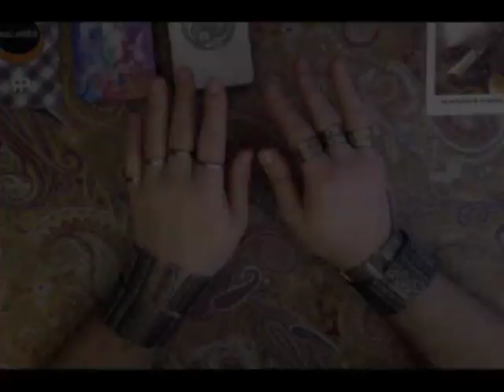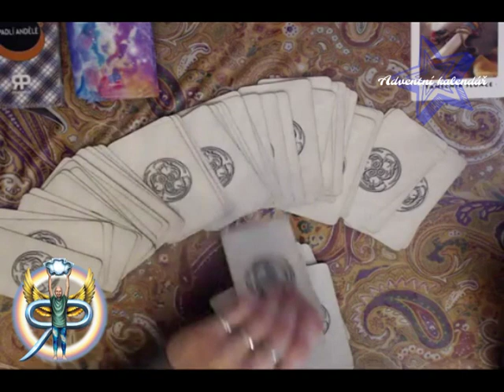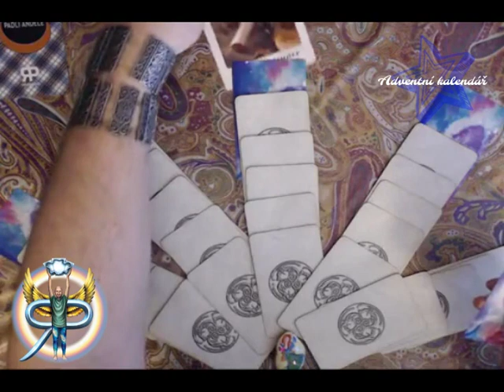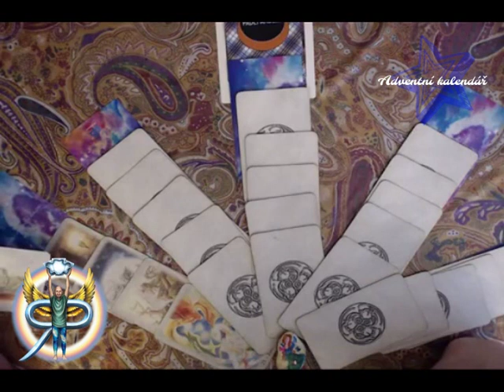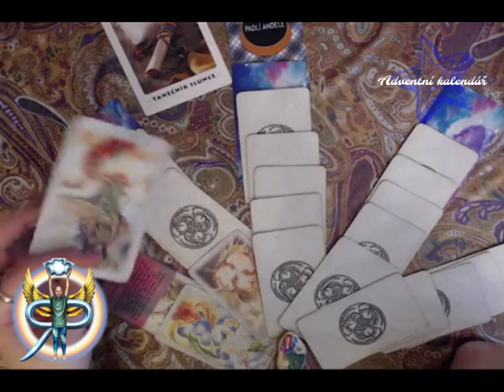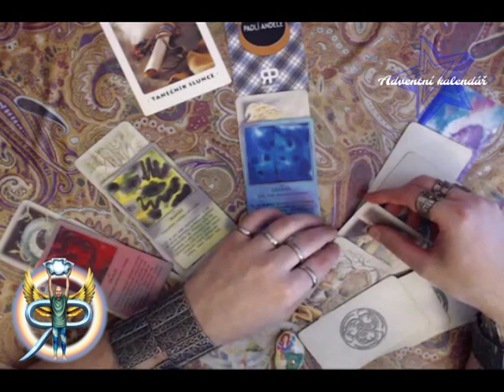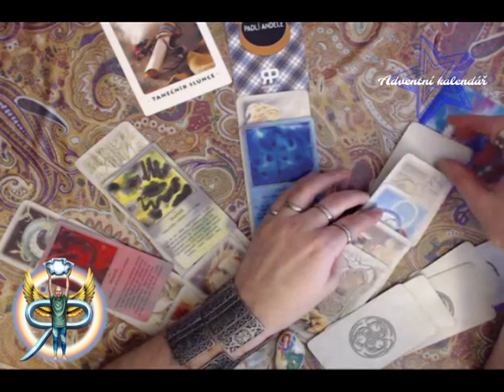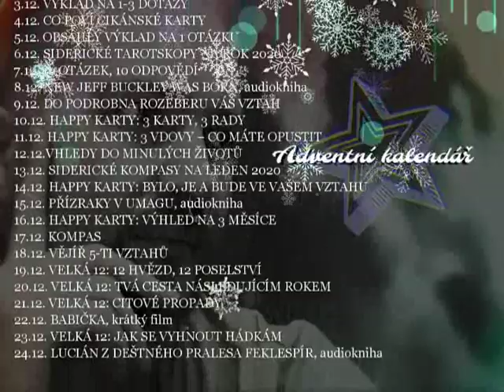Adventní kalendář 18: Vějíř 5-ti vztahů